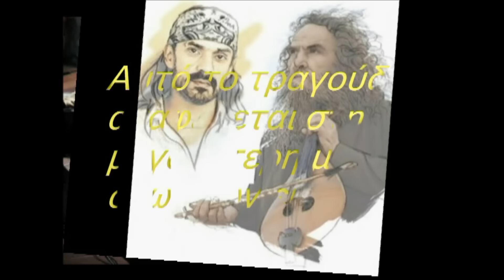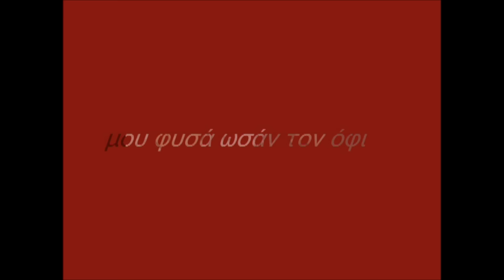Ψαραντώνης / Χαΐνηδες / Mode Plagal - Μάχη Στην Κρήτη (Official Audio Video)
Ψαραντώνης / Χαΐνηδες / Mode Plagal - Μάχη Στην Κρήτη
Μουσική & Στίχοι - Δημήτρης Αποστολάκης
Φωνητικά: Δημήτρης Αποστολάκης
Από το άλμπουμ ‘Πέρα Από Τα Σύνορα’
Παραγωγή: Music Links Knowledge

Official Audio Video of ‘Mahi Stin Kriti’
Performed by Hainides & Mode Plagal feat. Psarantonis
Music & Lyrics by Dimitris Apostolakis
From the album ‘Pera Apo Ta Sinora’

ΣΤΙΧΟΙ
(Αυτό το τραγούδι αναφέρεται στη μεγαλύτερη μάχη όλων των εποχών,
που άρχισε αιώνες πριν και συνεχίζεται μέχρι και σήμερα, με αμέτρητα θύματα...)

Όμορφη και μερακλίνα
μα'χει μια φωνή σειρήνα
κι όποτε τηνε γροικώ
παίρνω φόρα και γλακώ

Μου γαυγίζει σαν το σκύλο
μου φυσά ωσάν τον όφι
μου γρυφίζει σαν τον κάτη
θα'χα κάμει φονικό
μα τη θέλω ανάθεμάτη

Λευτερώθηκε η Κρήτη
μόνο το δικό μου σπίτι
μέχρι αυτή την εποχή
έχει ακόμη κατοχή

Πάρετέ με στρατιώτη
ντρέτα στη γραμμή την πρώτη
τύφλα να'χει ο εχθρός
στη γυναίκα μου εμπρός

θα'χα κάμει φονικό
μα αγαπώ-τη ανάθεμάτη